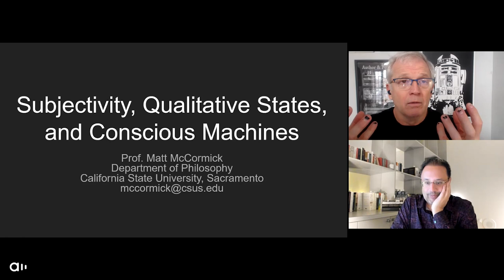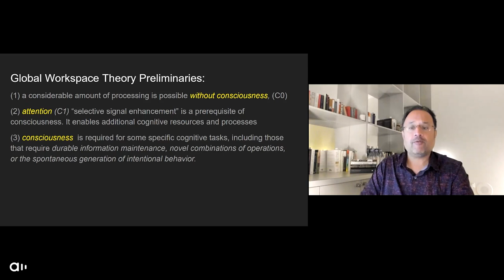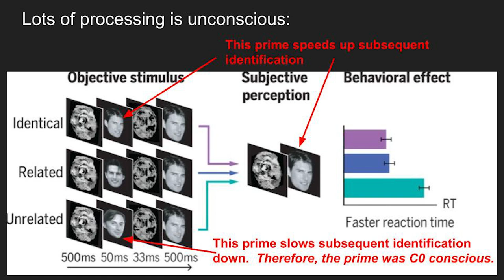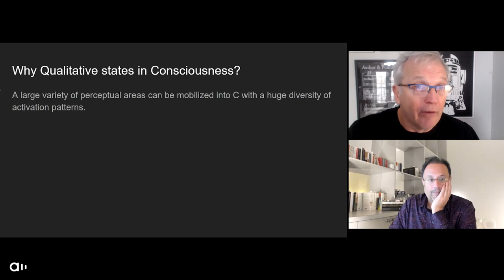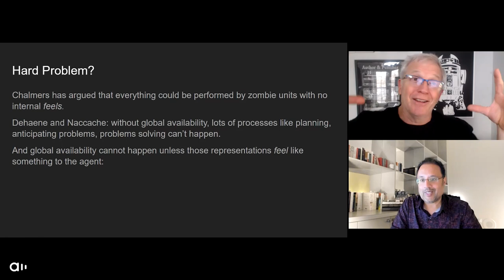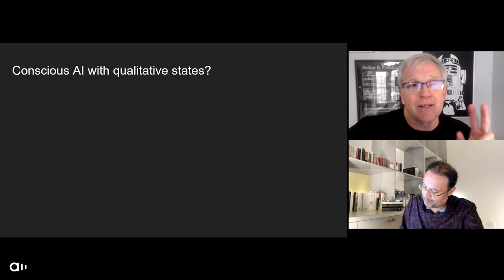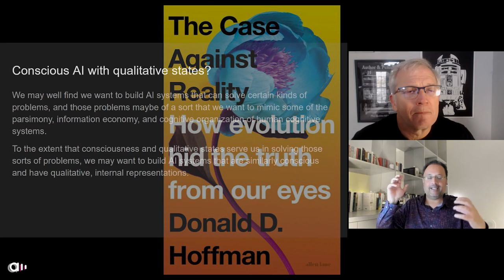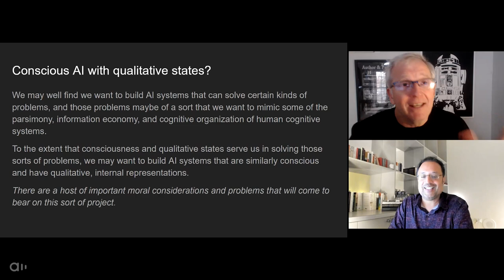Algo Podcast | Episode 32 | Matt McCormick | Subjectivity, Qualitative States & Conscious Machines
0:00 Episode Preview
0:25 Introduction
2:32 Qualitative states & The Hard Problem
5:21 Chalmers’ Marketing Genius
8:13 Difference between qualia and valence
12:09 Evolution of Consciousness
14:38 Why build a conscious machine with qualitative states?
17:01 Supply Chain Solutions
17:58 Global Workspace Theory Preliminaries
21:26 Sensory input & consciousness
26:28 Parallel Distributive Processing & Global Workspace
28:36 Tracking neural activity: Global Workspace
31:18 Global Availability
32:42 A lot of processing is unconscious
37:04 What’s Consciousness For?
42:07 Which Cognitive Processes Get Connected by the Global Workspace?
42:47 Why qualitative states in consciousness?
49:17 The Hard Problem?
56:38 The evolution of consciousness
59:22 Building a Cognitive Agent
1:06:49 How to represent qualitative states
1:14:02 Conscious AI with qualitative states?
1:15:30 Chalmers’ Zombie Argument
1:20:52 Donald Hoffman
1:23:06 Moral Considerations, Pain & Suffering
1:31:13 Closing Thoughts